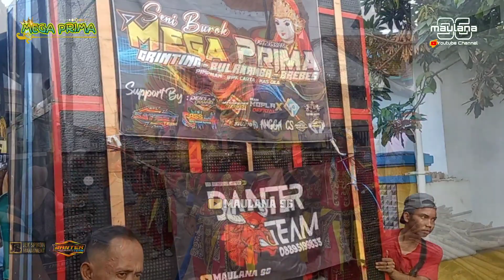KASMARAN DEMEN - NUNU UNYIL || BUROK MEGA PRIMA (BANTER TEAM) LIVE GRINTING BULAKAMBA 15 MEI 2024